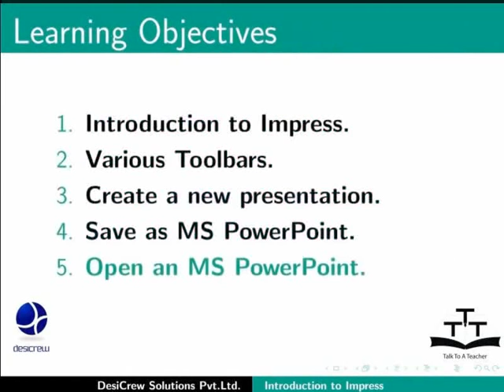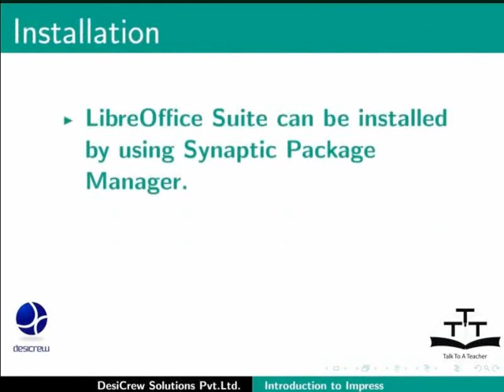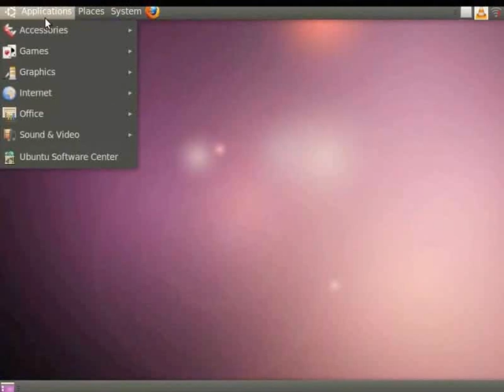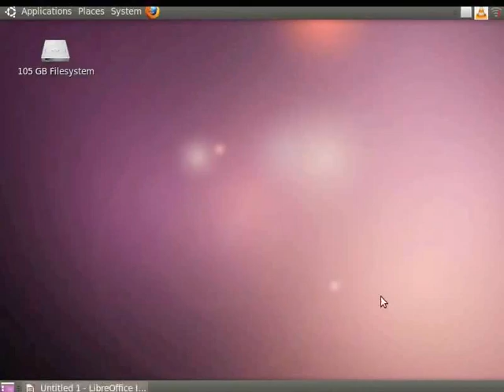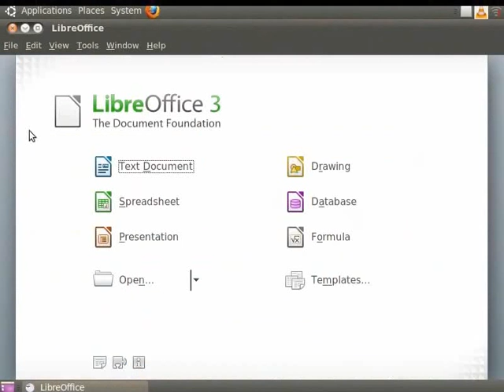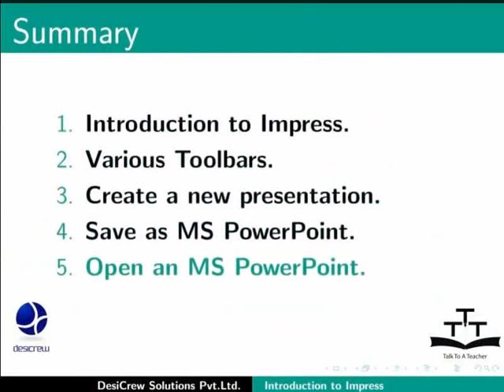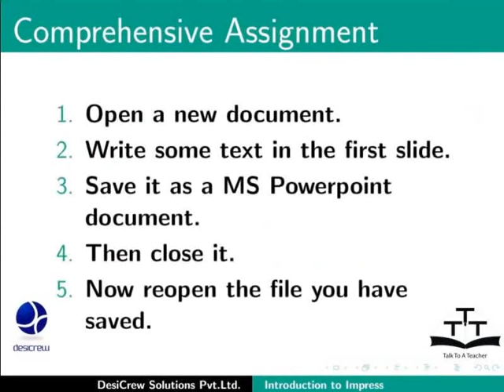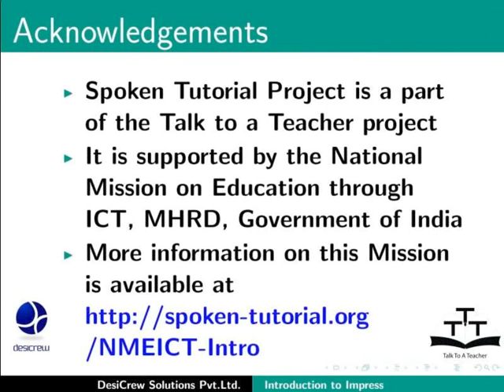Introduction to LibreOffice Impress - Assamese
Introduction to LibreOffice Impress

Basic Features
Toolbars
Save in MS Office and other formats
PDF Export open MS Office Documents